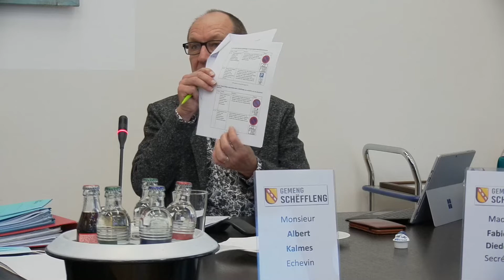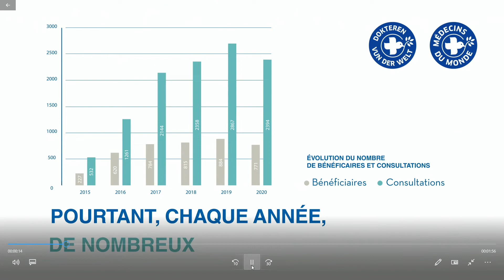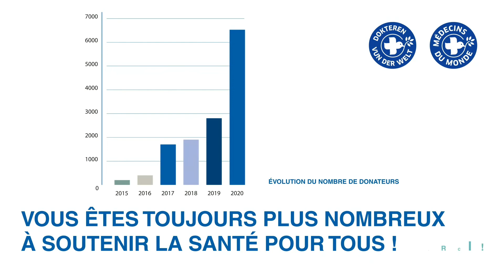12.11.2021 Gemeng Schëffleng - Réunion du Conseil Communal, Séance Publique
00:00:00 Début du stream
1. Correspondance et informations 00:17:09
2. Approbation des procès-verbaux des réunions du conseil communal en date du 24.09., respectivement du 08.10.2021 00:38:35
3. Avenants au règlement général de la circulation 00:39:10
4. Loi modifiée du 20 juillet 2020 sur les mesures de lutte contre la pandémie du COVID-19 : mise en application du régime Covid check 01:00:35
5. Approbation d’un compromis de vente 01:09:48
6. Approbation de conventions 01:11:25
7. Dénomination et numérotation d’une rue 01:16:29
8. Approbation du plan de gestion des forêts pour l’exercice 2021/2022 01:18:19
9. Emission d’un avis : « Wasserrahmenrichtlinien 01:26:47
10. Fixation du montant de la cotisation annuelle à allouer à l’organisation internationale Mayors for Peace 01:58:30
11. Allocation de subsides extraordinaires 02:01:29
12. Désignation de deux membres suppléants pour la commission consultative d’intégration 02:19:10
13. Fixation du montant correspondant à la valeur d’une montre de mérite 02:24:39
14. Attribution de montres de mérite 02:25:55